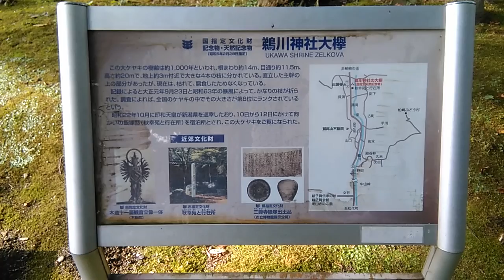柏崎市新道 鵜川神社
スカパーで放映　ひぐらしのなく頃の撮影現場